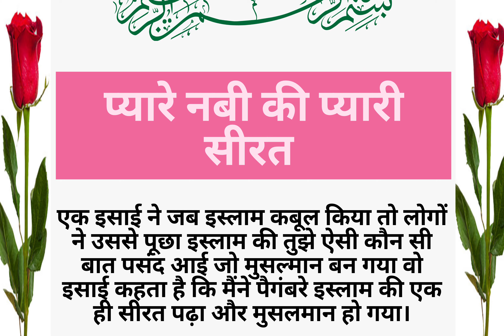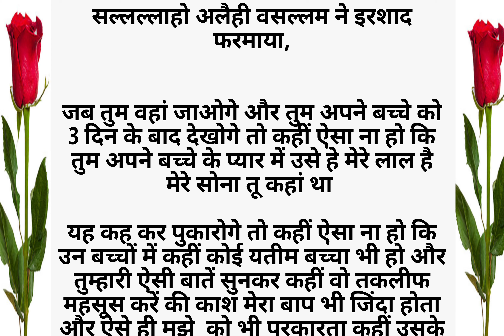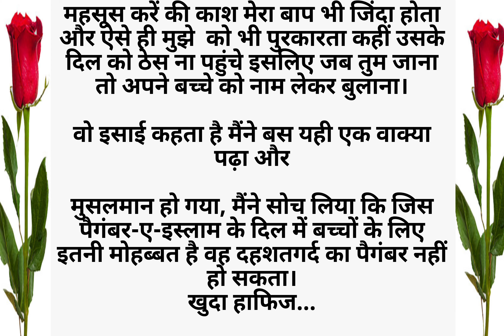प्यारे नबी (स.व.)की प्यारी सीरत |islamic24 |an islamic story |islamic bayan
pyare nabi ki pyari baten,
pyare nabi ki pyari baatein,
pyare nabi ki pyari zindagi
abdul habib attari naat
pyare nabi
abdul habib attari bayan
Mohammed sallallahu alaihi wasallam
pyare mustafa sallallahu alaihi wasallam
jashn e eid milad un nabi
Nabee paak sallallahu alaihi wasallam
12 rabi ul awal bayan
akhri nabi
new bayan Nabi ki seerat 2023
rabi ul awal 2023
aakhri nabi
seerat un nabi ﷺ
last prophet
Khubsurat  bayan
dr israr ahmed full speech
milad un nabi jehlum
taqreer